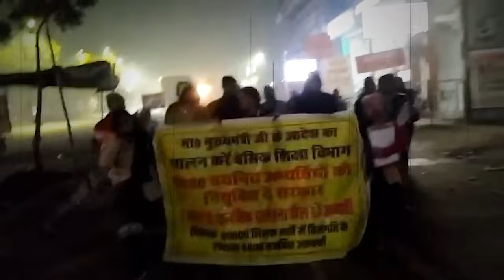शिक्षक भर्ती अभ्यर्थियों ने केन्द्रीय राज्य मंत्री के आवास पर दिया धरना । TV9UPUK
ये तस्वीरे है केन्द्रीय राज्य मंत्री कौशल किशोर के आवास के बाहर की... जहां नियुक्ति की मांग को लेकर 69 हजार शिक्षक भर्ती के आरक्षित वर्ग के अभ्यर्थियों ने बुधवार को मोहनलालगंज क्षेत्र के सांसद और केन्द्रीय राज्य मंत्री कौशल किशोर के आवास पर शाम को धरना-प्रदर्शन किया। करीब दो घंटे तक अभ्यर्थी सांसद के आवास के बाहर बैठे रहे। क्षेत्र से लौटने पर केन्द्रीय राज्य मंत्री ने अभ्यर्थियों से बातचीत की...